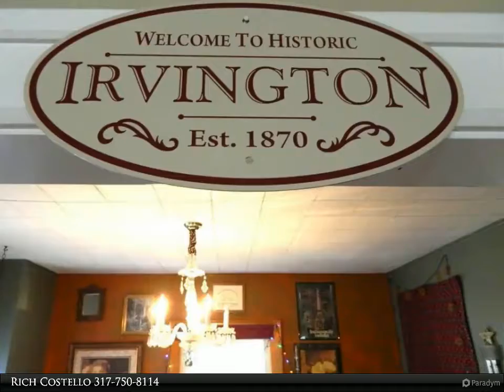Homes for Sale - 29 North Sheridan Avenue, Indianapolis, IN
Really cute Irvington 3BR 1.5BA home 1.5 blocks from Pleasant Run golf course, and 2.5 blocks to Pennsy Trail. Great walkable neighborhood! Fenced-in backyard. Large newer windows for lots of light. Nice floor plan. Hardwood floors, pillars, fireplace = lots of character! Newer roof (2016), furnace, plumbing. 9' ceilings. Refinished woodwork. Nice full basement, bright with glass block windows. Large retro bathroom. Asphalt driveway. Security system. Living room is 14 x 24, has leaded-glass built-ins. Dining room has window seat. Huge kitchen has breakfast nook overlooking the nice, large back yard. Back patio, and lots of room for gardens. So close to shopping, 465, and everything Irvington!

Presented By:
Rich Costello, Carpenter Realtors